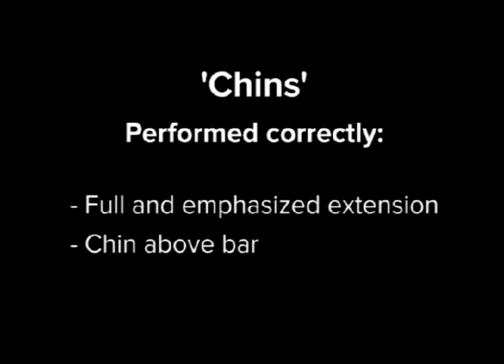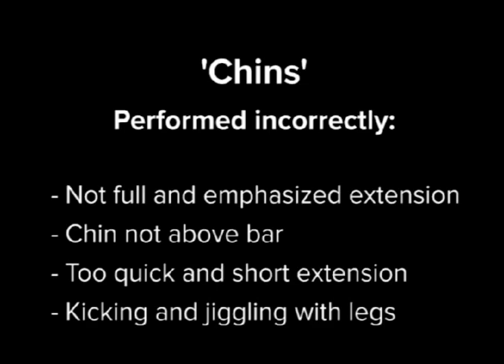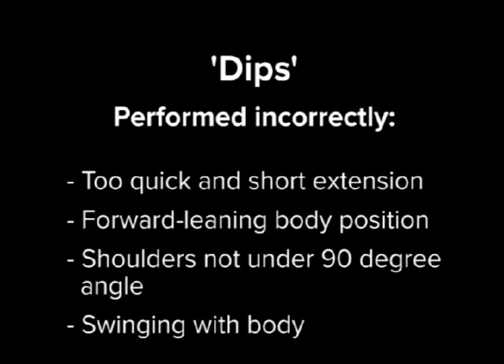Performing Chins and Dips correctly for Athletic Fitness competitions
Demonstrated by: Hal Marabel. Supervised by: Arne Persson (International judge in the Swedish Bodybuilding Federation)

Chins performed correctly
- Full and emphasized extension
- Chin above bar

Chins performed incorrectly
- Not full and emphasized extension
- Chin not above bar
- Too quick and short extension
- Kicking and jiggling with legs

Dips performed correctly
- Shoulders below 90 degree angle
- Vertical body position

Dips performed in correctly
- Forward-leaning body position
- Shoulders not under 90 degree angle
- Swinging with body